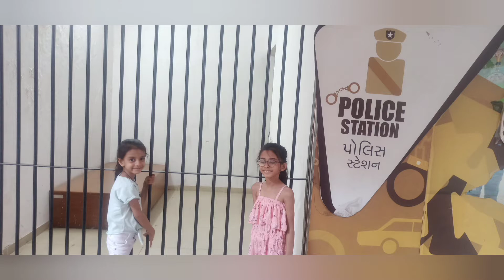Tour to kids city Kankaria.